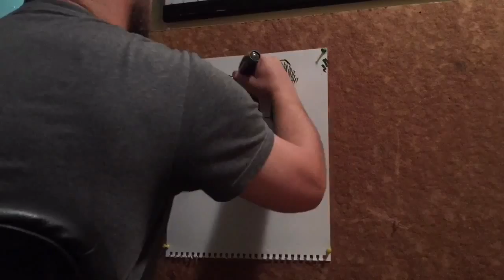TIME LAPSE FACE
Quick style character sketch + original beat